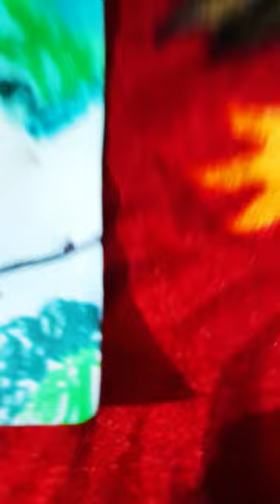Brush pens painting || easy painting || art || Draw with Amber